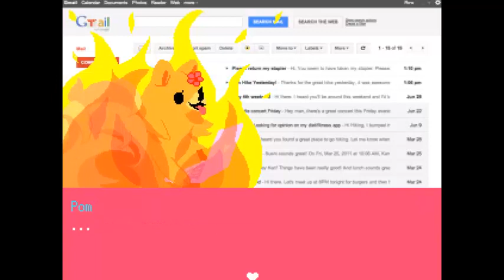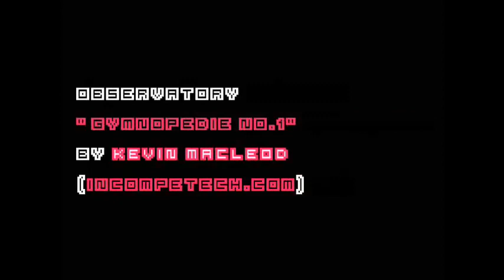Pom Gets Wifi Episode 2: Shibe X Hus OTP (Finale)